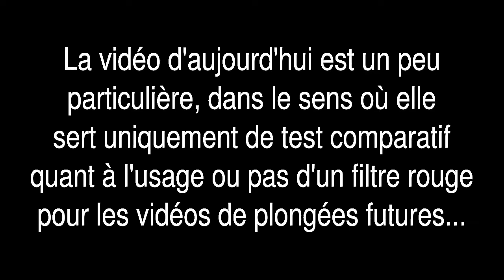[Geek vs. Wild] Je vois rouge - 04-05-2016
Le sempiternelle plongée du jeudi à l'Aquarium devient une épreuve de test : avec ou sans filtre rouge ?

Telle est la question. A vous de juger...